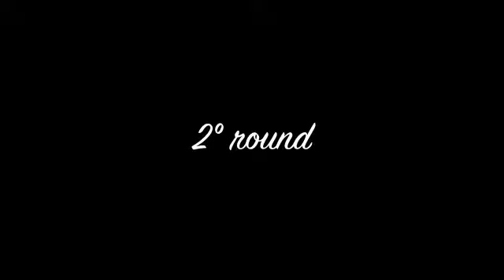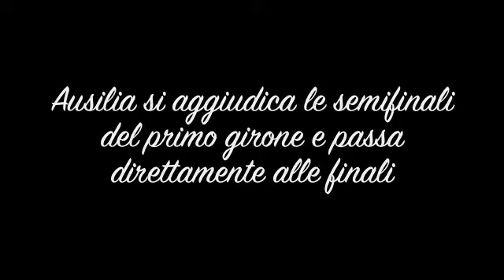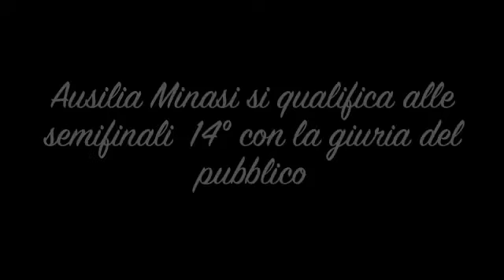Poetry Slam (Ausilia Minasi)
Ausilia Minasi al Poetry Slam (Selezioni Nazionali Bologna)